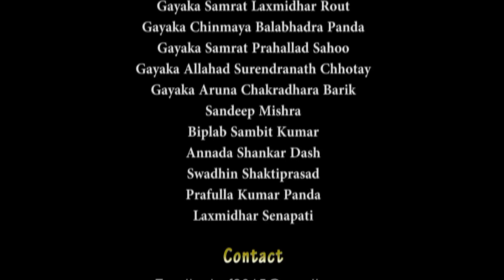Ugrasen Padhi ll Prahallad Janma ll Pala 2